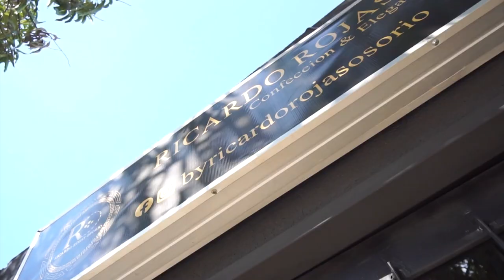¿DEJA SU CARRO EN LA CALLE? ¡OJO! ASÍ ROBAN EN AGUACHICA